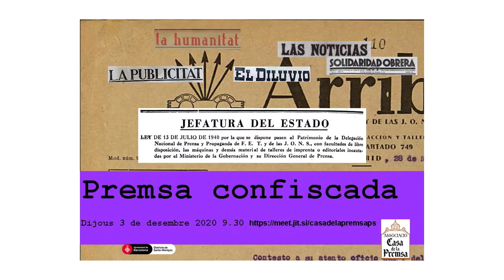Taula Rodona 3 La petja de la confiscació a la transició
Isabel Fernández Alonso, professora UAB i directora del grup de recerca Daniel Jones
Jaume Guillamet, professor emèrit d'Història del Periodisme UPF
Josep Carles Rius, director de la Fundació Periodisme Plural
Moderador, Ramon Espuny, secretari d'organització del Sindicat de Periodistes de Catalunya